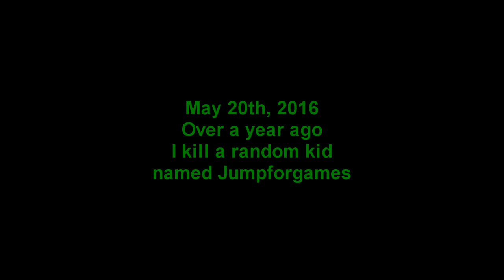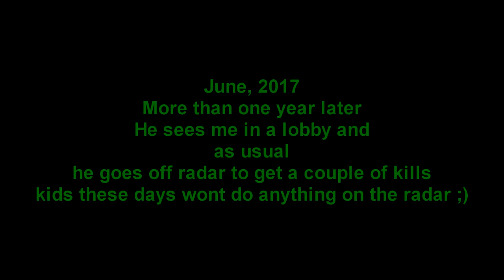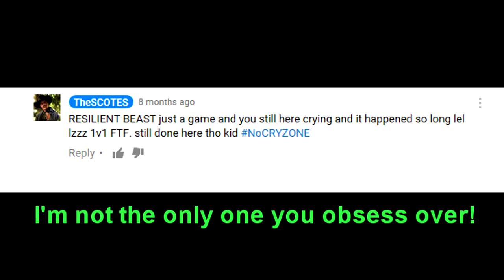JumpForGames: The Final Exposition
JumpForGames: "Last year this  fucking faggot killed me twice"
Ganador_13: "Last year? You mean it's been a year and you're still crying about it?  Let me do the math, 12 months plus two days ago minus today divided by the circumference of GTA plus pie equals Lzzzzz"